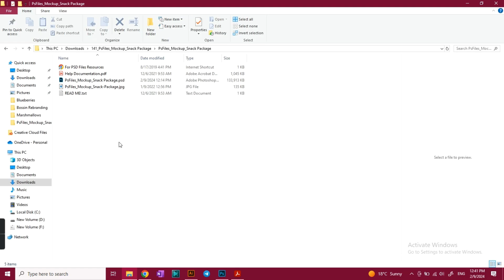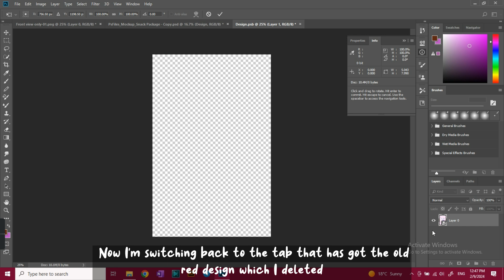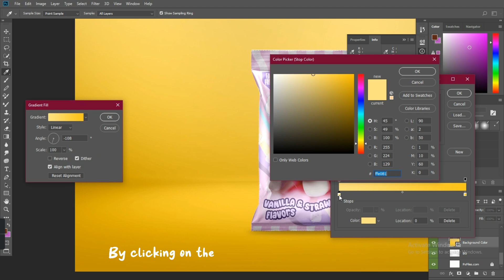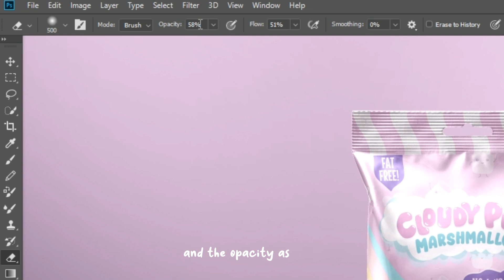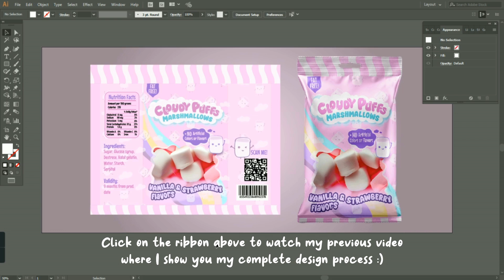How to Create a Mockup in Photoshop- Tutorial | FOR BEGINNERS!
Hey guys! In my previous video I show you how I designed this packaging design from scratch, and in this video, I'll show you how to create mockups in photoshop. When I first started out my product packaging journey, I felt a bit overwhelmed when I had to create mockups.. BUT.. I found that it's actually exciting once you know the basics :)
If you find this video helpful, thumbs up this video!